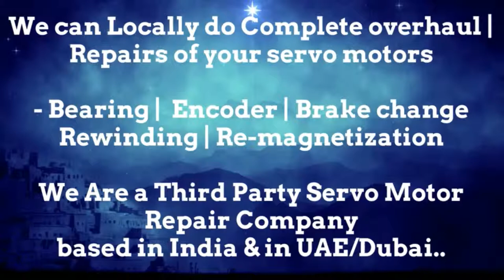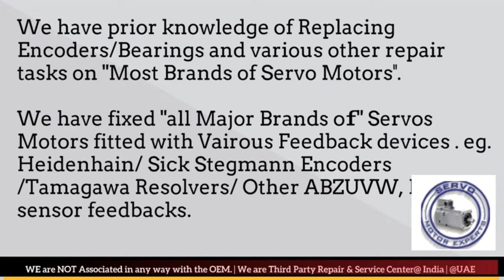Sicme Motori Encoder Repair Arab GCC Servo Motor Drive Dubai Resolver Align India UAE Oman KSA